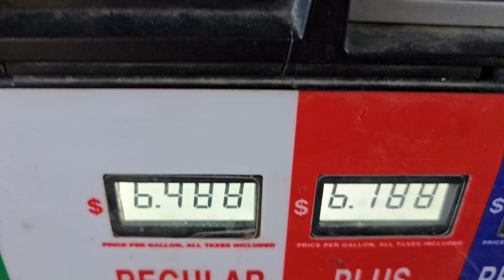S4E35 Getting Hurt on the Road | Lassen Nat Forest | Solo Female Full-Time Overlanding in a 4Runner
In today's video, I share the struggles with getting hurt on the road and sometimes, you have to do what you have to do! Regardless, it didn't stop me from enjoying the little things and exploring the Lassen Volcanic National Park.

Do you want to support the journey, chat directly with me, or access my favorite GPS locations? As a member, you will gain access to various benefits depending on the tier you select!